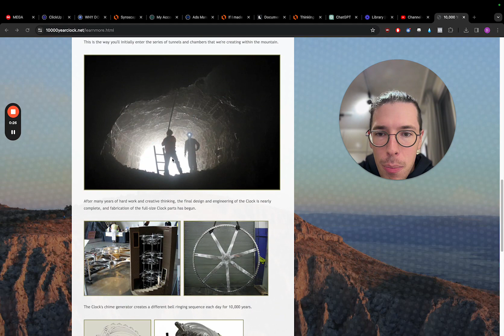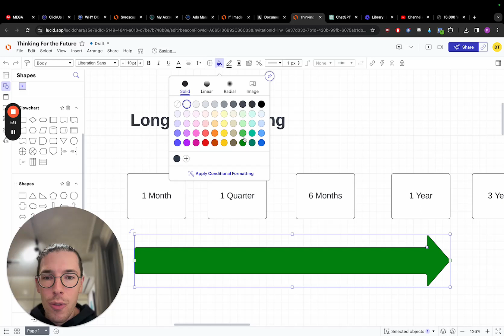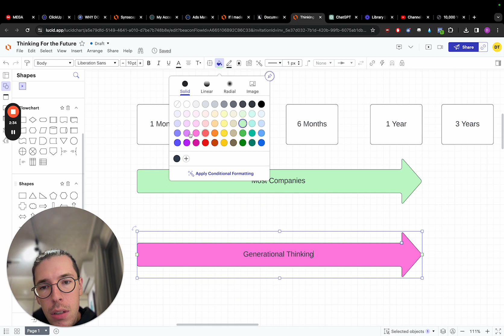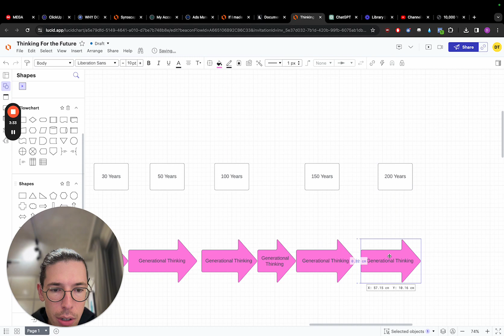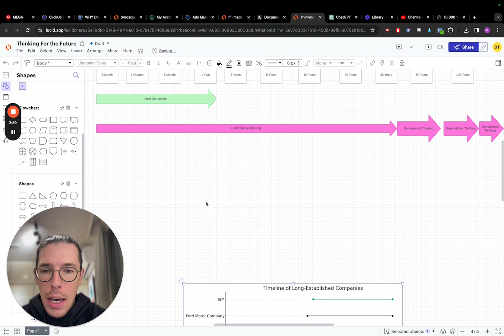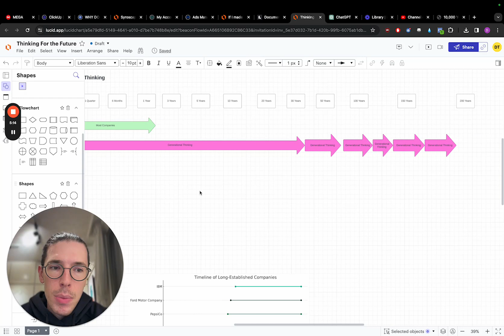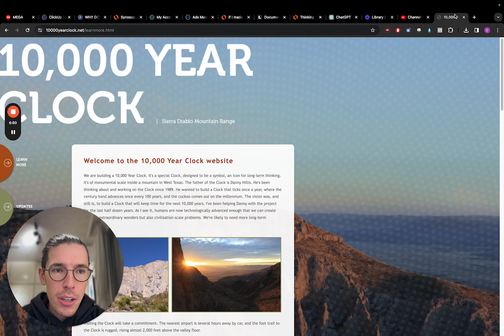Why Is Jeff Bezos Making a 10,000 Year Clock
A lesson we can learn from long term thinking.

📈[Free Training] Building a $500K/month SaaS in 2024 Leveraging One Process